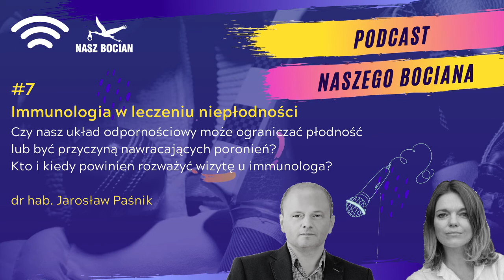Immunologia w leczeniu niepłodności - dr hab. Jarosław Paśnik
Czy układ odpornościowy może wpływać na naszą prłodność? Czy problemy autoimmunologiczne przyczyniają się do nawracających poronień? Jak wygląda terapia immunologiczna w leczeniu niepłodności i czy jest bezpieczna dla naszego zdrowia?

UWAGA

Wpłynęło do nas stanowisko prezesów PTMRiE oraz SPiN PTG - prof. dr hab. med. Rafała Kurzawy oraz prof. dr hab. med. Michała Radwana w sprawie podcastu Naszego Bociana z udziałem dr hab. Jarosława Paśnika.

W dokumencie wskazano, że informacje zawarte w materiale są niezgodne ze stanowiskami i rekomendacjami wiodących agend rządowych oraz towarzystw naukowych.

Zapraszamy na kolejny Podcast Naszego Bociana, którego gościem jest dr hab. Jarosław Paśnik, specjalista immunolog i pediatra

Dr hab. Jarosław Paśnik jest człokiem  Polskiego Towarzystwa Immunologii Doświadczalnej i Klinicznej. Ponadto należy do Europejskiego Stowarzyszenia Pierwotnych Niedoborów Odporności oraz Towarzystwa Chorób Infekcyjnych i Zapalnych.

Pracuje na Uniwersytecie Medycznym w Łodzi, w Laboratorium APC Analizy Medyczne, w Klinice Pediatrii i Immunologii „Centrum Zdrowia Matki Polki” oraz w klinice Salve Medica Warszawa.  Jest absolwentem Wojskowej Akademii Medycznej w Łodzi w 1992 roku. Specjalista I-ego i II-ego stopnia Pediatrii. W roku 2007 otrzymał specjalizację Immunologa Klinicznego. W 1997 roku otrzymał tytuł doktora. W 2010 roku obronił tytuł doktora habilitowanego.

Główne obszary zainteresowań dr Paśnika to:

- choroby autoimmunologiczne
- niepłodność immunologiczną
- pierwotne i wtórne niedobory odporności
- choroby autoimminuzacyjne
- choroby autozapalne

Stowarzyszenie na Rzecz Leczenia Niepłodności i Wspierania Adopcji “Nasz Bocian” od 2002 roku jest głosem wszystkich, którzy zmagają się z niezamierzoną bezdzietnością. Każdego dnia wspieramy pacjentów - słuchamy, informujemy, słuchamy ich głosu i odpowiadamy na ich potrzeby.

Towarzyszymy pacjentom w ich drodze przez niepłodność, dostarczając wiedzę o leczeniu, adopcji, rodzicielstwie zastępczym oraz wsparcie psychologiczne.
Prowadzimy działania edukacyjne i rzecznicze, a także współpracujemy ze wszystkimi środowiskami  mającymi wpływ na losy niepłodnych pacjentów w Polsce. Prezentujemy wiedzę zgodną z medycyną opartą na faktach i promujemy rozwiązania o sprawdzonych badaniami wynikach.